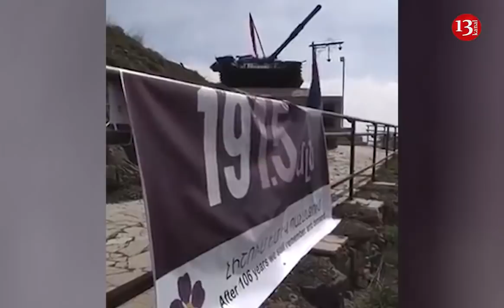Şuşanın girişində Qondarma rejimin "bayrağı" və “soyqırım”la bağlı plakat VURULDU: NƏ BAŞ VERİR?